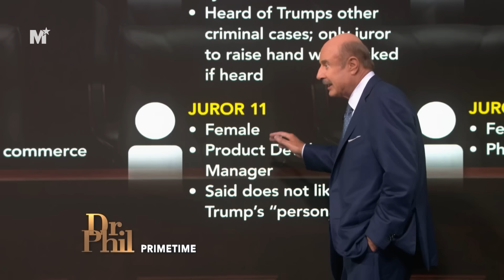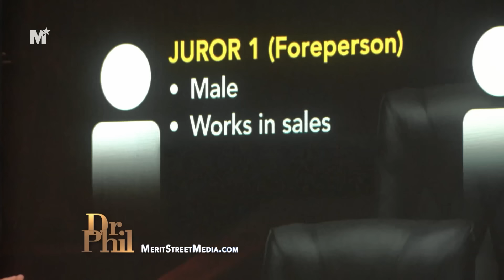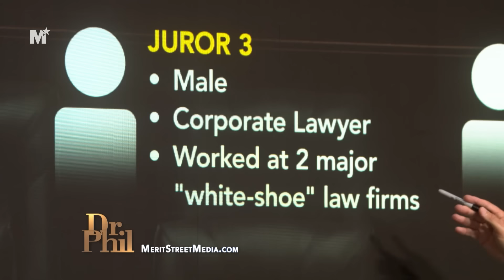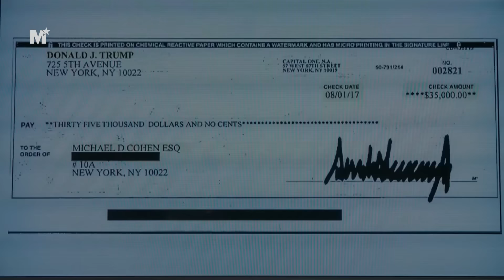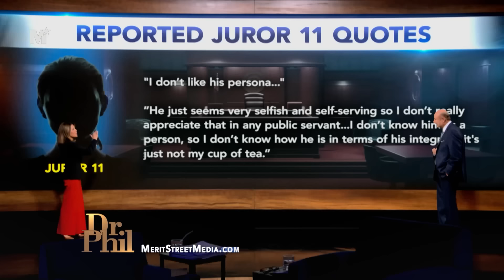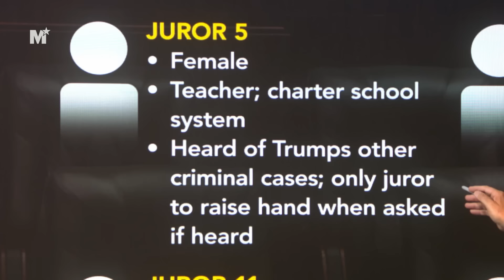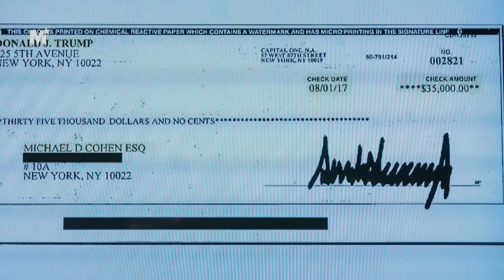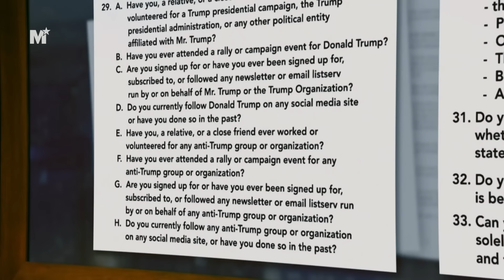Dr. Phil Investigates Trump's Forgotten Jury in His New York Criminal Trial | Dr. Phil Primetime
President Trump’s fate is in the hands of 12 regular people. Who are they, how will each of them impact the case? Dr. Phil uses 15 years of trial science expertise to break down how this trial won’t be tried in the courtroom, but in the jury room.

Watch Part II of Dr. Phil's The State of New York vs Donald Trump TONIGHT on the Merit+ app

Welcome to the Dr. Phil Primetime YouTube Channel! The Dr. Phil Primetime YouTube Channel, featuring Dr. Phil McGraw, will share clips from America’s top talk show host as he turns it up in prime time. Dr. Phil is on a mission to tackle issues that matter to YOU: parents’ rights, social media, education, homelessness, the Fentanyl crisis, and much more—no topic is out of reach, no cow is too sacred, and nobody is too lost to find their way back.

Watch Dr. Phil Primetime every day 8pm ET / 7pm CT exclusively on Merit Street Media

View full episodes of Dr. Phil Primetime anytime on meritplus.com or on the Merit+ app.